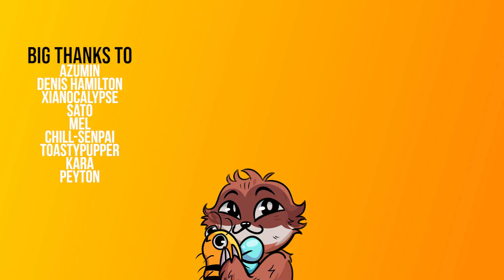NEW Chest - Toxic Waste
The Toxic Waste Chest contains 14 items and is priced at 400 gems. It will be available on January 7th.
Song: "Darkwave Music Theme"

Thank you to my supporters:
Azumin
Xianocalypse
Aisorozu
Chill-Senpai
ToastyKitten
Kara
New to SMITE? Play the game